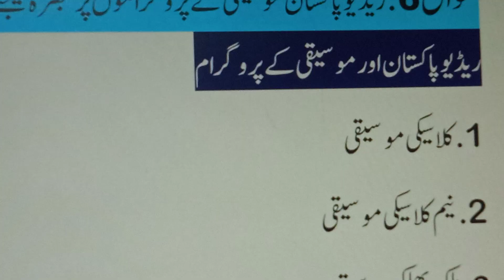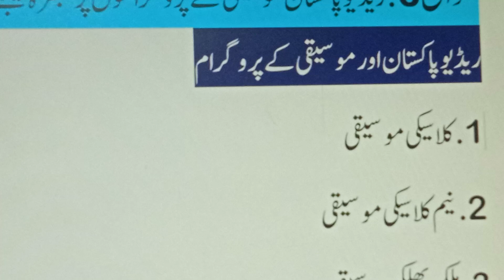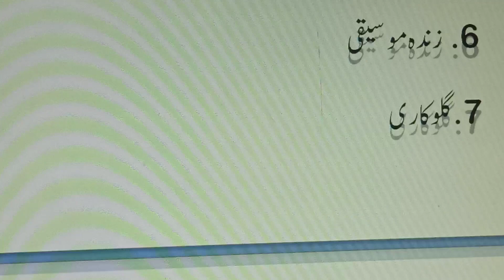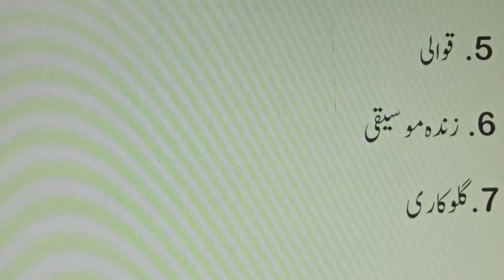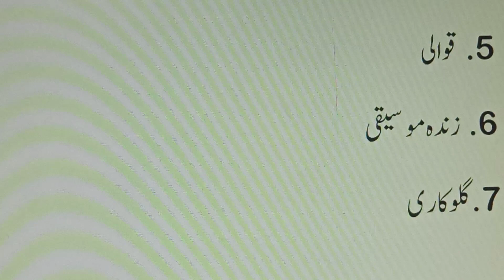بی اے تھرڈ ایئر جرنلزم# باب3: سوال5 : ریڈیو پاکستان موسیقی کے پروگراموں پر تبصرہ